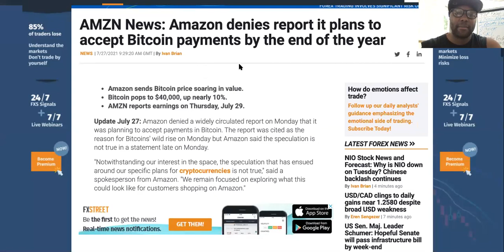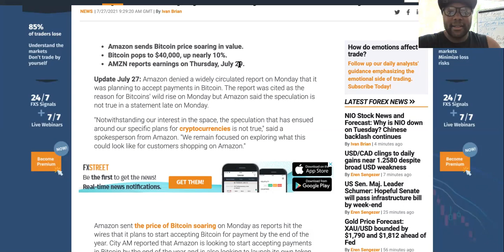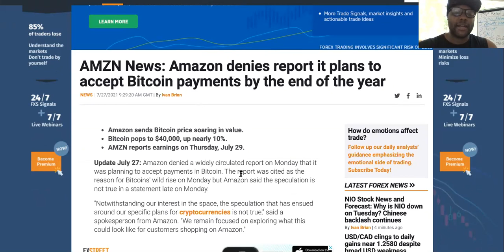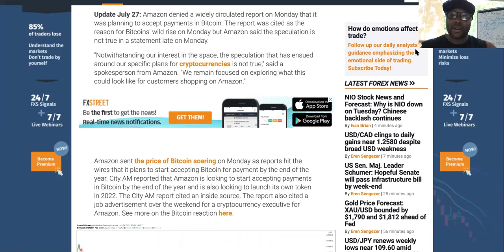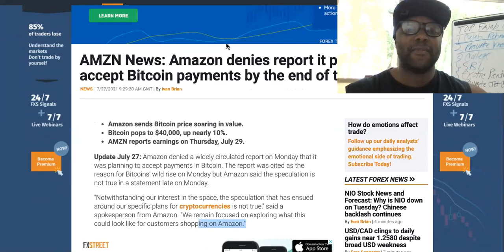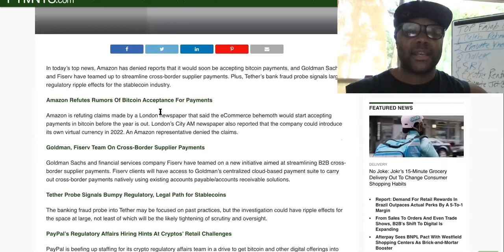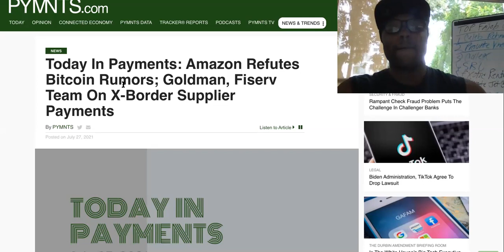Flexa Amp Amazon Crypto Payments FAKE NEWS, Or IS It Really?